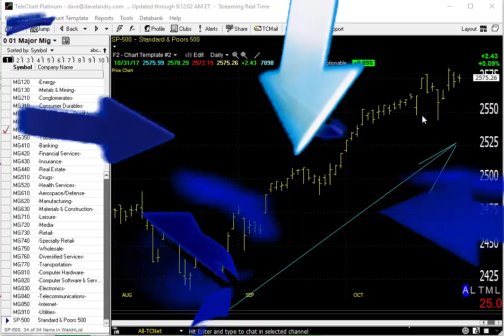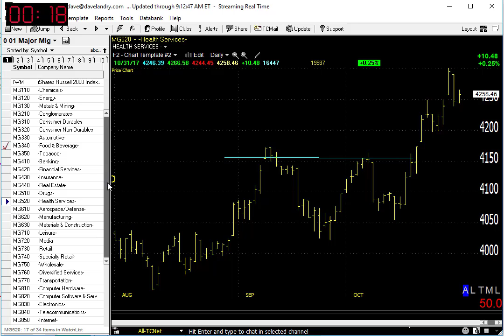11/01/17 Dave Landry's Market In A Minute-Two Things To Do In This Market